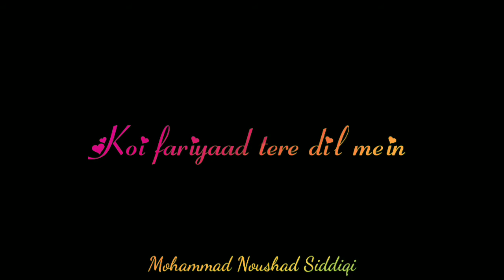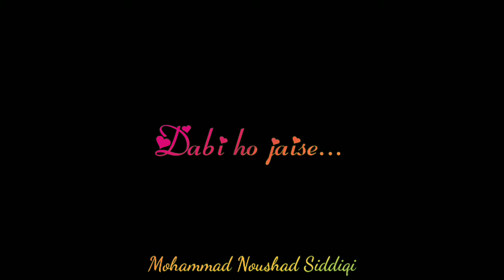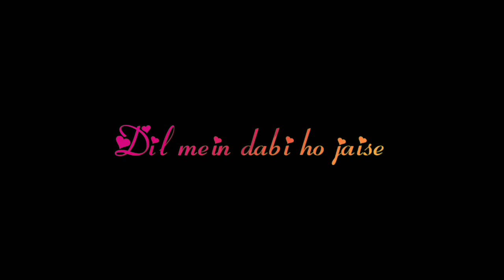Koi fariyaad || har mulakat pe || Lyrical || Unplugged version || Black screen || Mohammad Noushad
Cover singer : Mohammad Noushad Siddiqi.
Har Mulaakat Pe Mehsoos Yehi Hota Hai
Mujhse Kuch Teri Nazar Pooch Rahi Ho Jaise
Koyi Fariyaad Tere Dil Mein Dabi Ho Jaise

Ek Lamhein Mein Simat Aaya Hai Sadiyon Ka Safar
Ek Lamhein Mein Simat Aaya
Hai Sadiyon Ka Safar
Zindagi Tej Bahut Tej Chali Ho Jaise